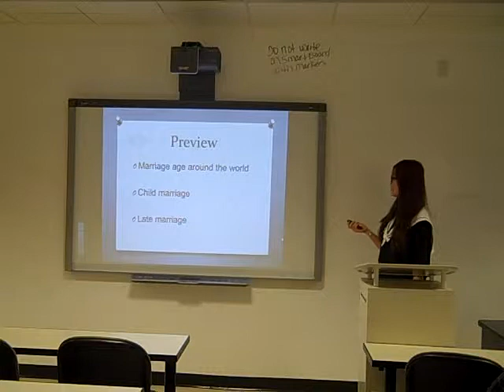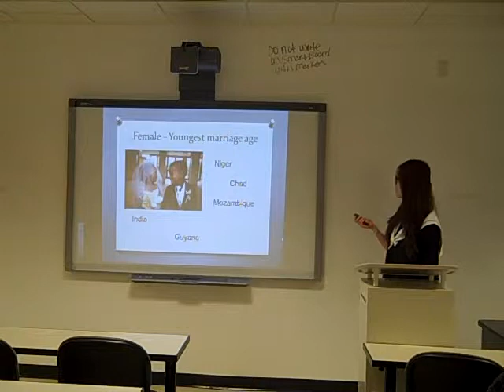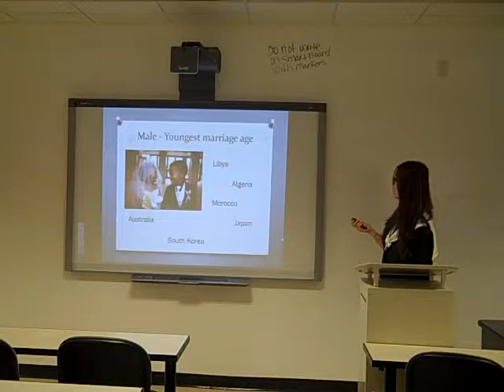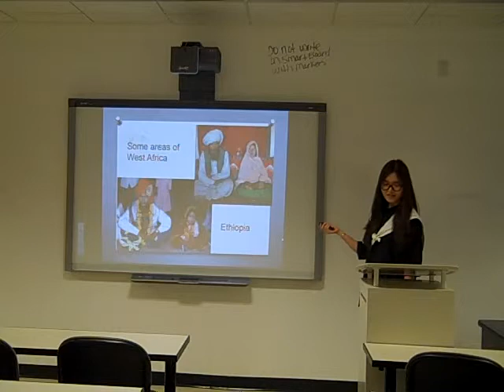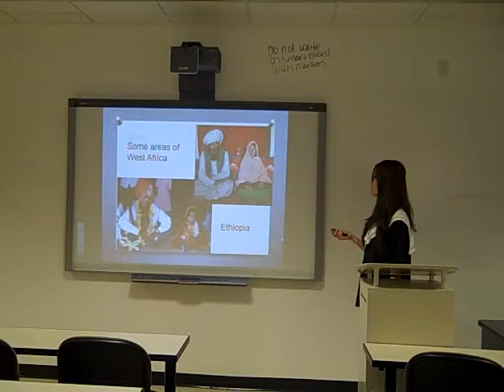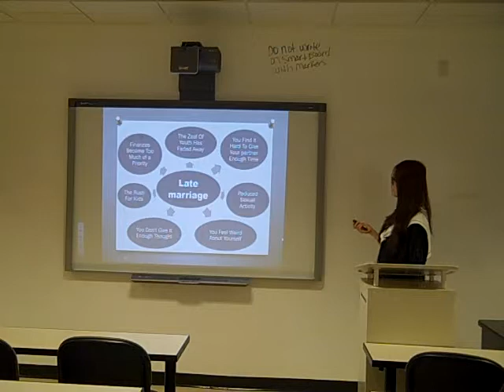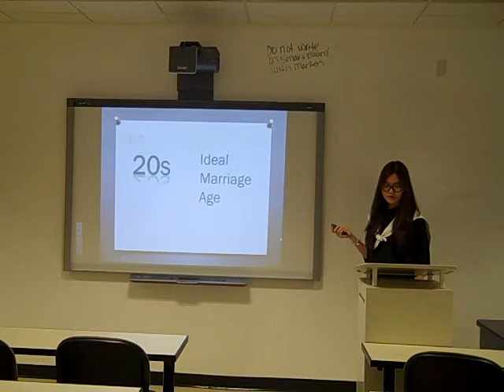Jolyna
Michal's Class